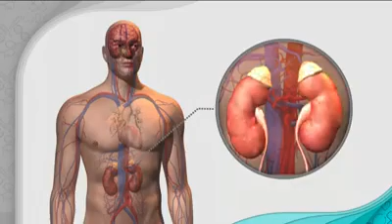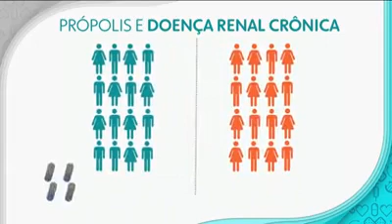Estudo usa própolis no combate das doenças renais!